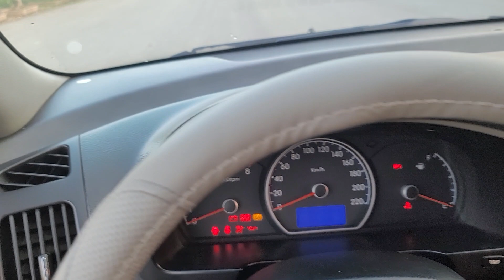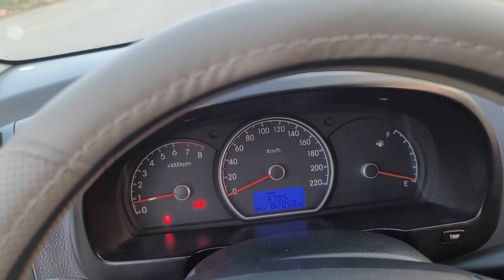295tr đời 2014 Huyndai Avante đáng mua hơn Toyota Vios j 2014 Khải Đăng Ô Tô cũ 0326062789